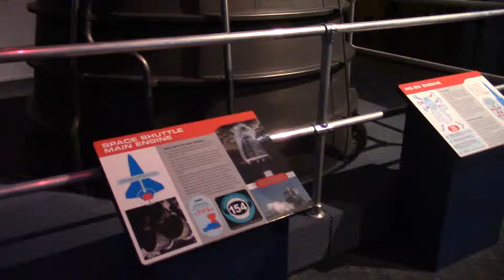NASA Jet engine